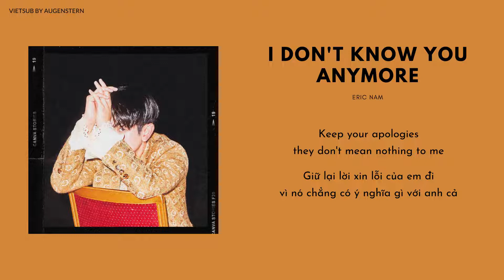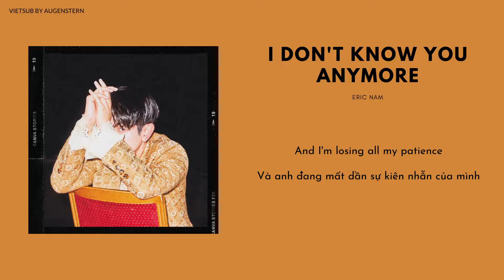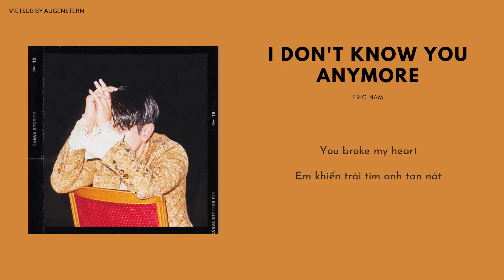[Lyrics/Vietsub] I Don't Know You Anymore - Eric Nam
Một bài hát trong album ThereAnhBackAgain của